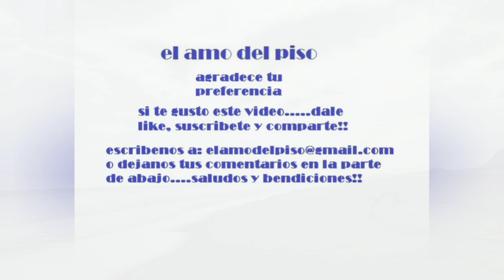Playa de Oro; Manzanillo, Colima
Un lugar verdaderamente espectacular y muy poco conocido del estado de Colima, una playa virgen con muy poco turismo; un sitio para contemplar el atardecer y relajarte completamente y armar la carnita asada, muy cerca del aeropuerto internacional de Manzanillo, con oleaje agreste y mar abierto, un lugar increíble y que vale la pena visitar. chécalo, gózalo y disfrútalo!!
Agradecemos a la familia Pelayo las facilidades prestadas para la realización de este video.
música del intro: Escucha Crisis - Journey [Summer Sounds Release] de Summer Sounds en SoundCloud